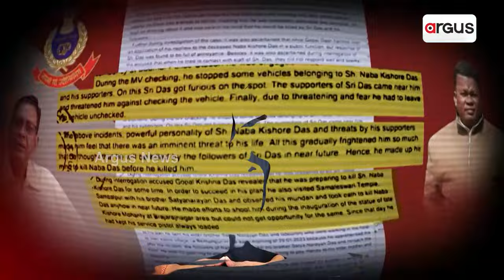Rok Thok : କାବୁଆ-ଗୋବିନ୍ଦ-ଗୋପାଳ